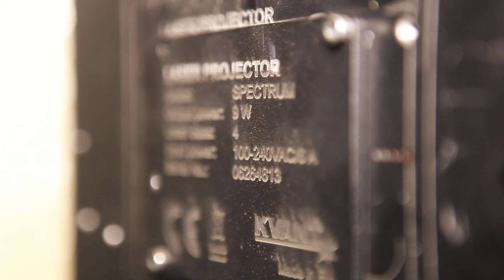How lasers are made at KVANT Lasers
Have you ever wondered how we manufacture our lasers here at KVANT? Watch this short video and see how it is done; all the way from your order to dispatch.

We would like to thank all of our employees starring in the video and PCB producing company CRT electronic spol.s r.o.

Special thanks belongs to one of our workshop mechanics, Marcel, who produced the video. More of his work you can

Song in the video: Transplants - Come Around